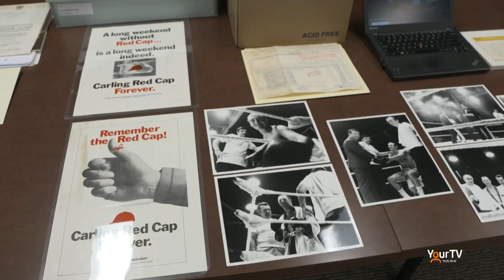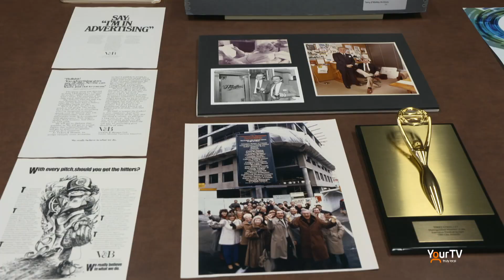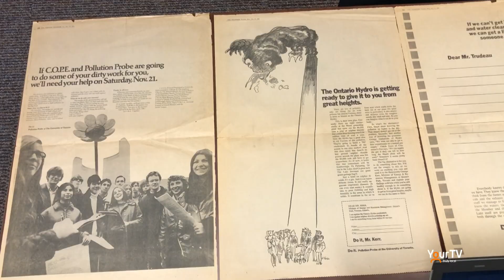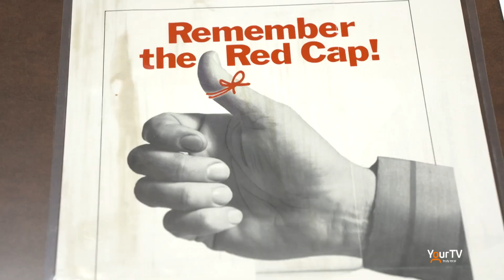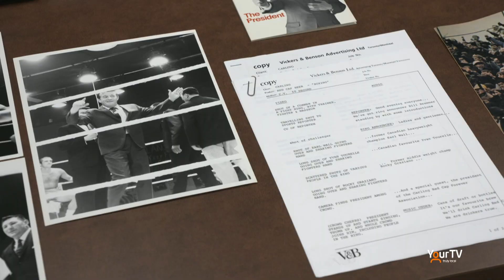Terry O'Malley - Brock Archives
Mike Balsom visited the Brock University Archives on the 10th Floor of Schmon Tower to speak with Advertising Legend Terry O'Malley. Terry spoke about his Advertising Company Vickers and Benson and what it means to have his artifacts housed in the Brock Archives.